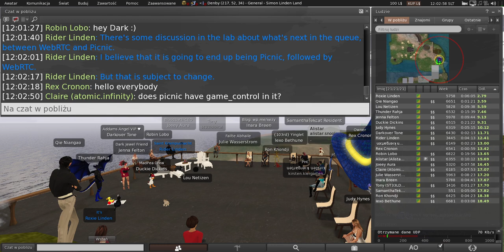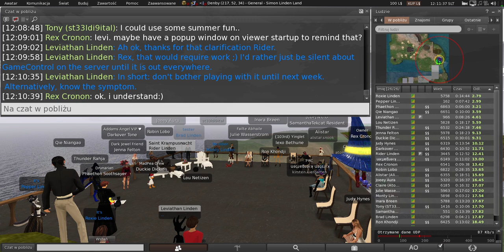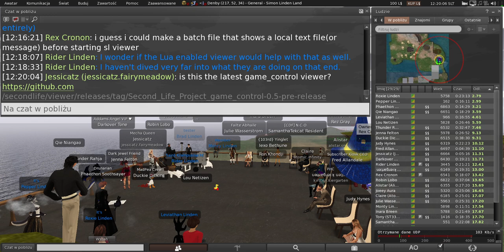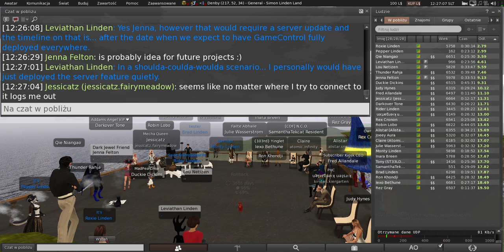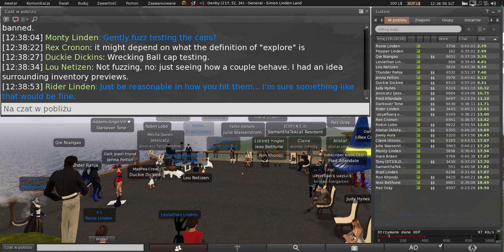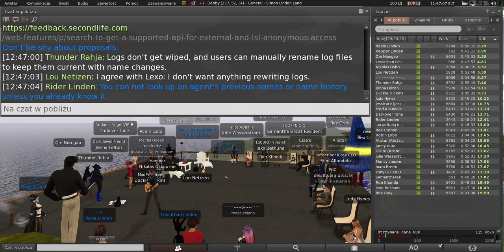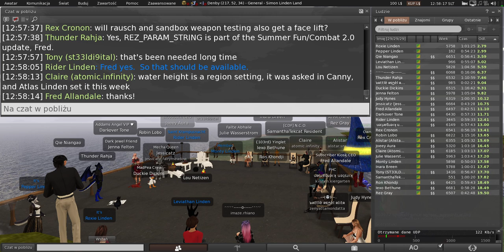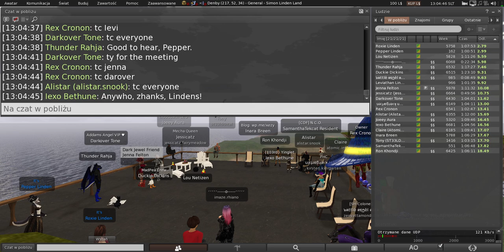Second Life: Server / Simulator / Scripting meeting (6 August 2024)